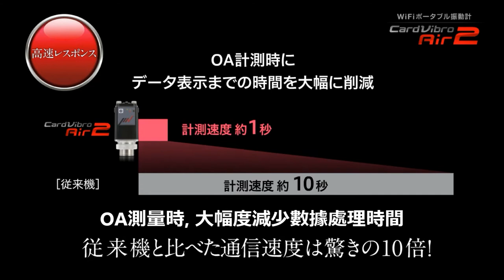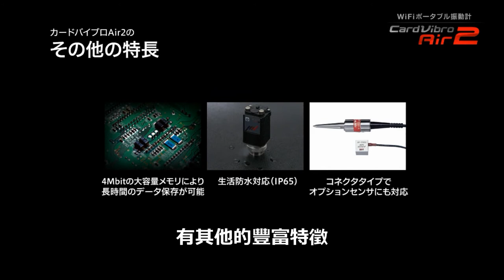IMV CORPORATION 【MES-No.1C】WiFi无线振动仪 CardVibro Air 2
CardVibro Air2采用无线WiFi,具有強有力的数据处理功能,使得以往測量困难的情况,也可以进行精密測量